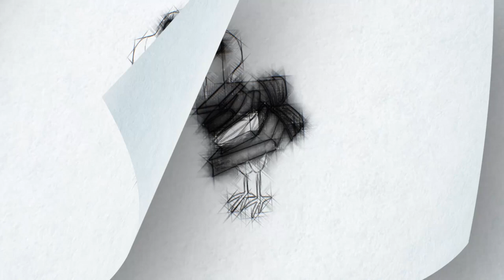¿Y SI NO PUDIERAS PARAR DE REÍR? (BOOKTRAILER)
Texto: José Losa Pérez.
Ilustraciones: Quiel Ramos.
Editorial: El Dodo lector.